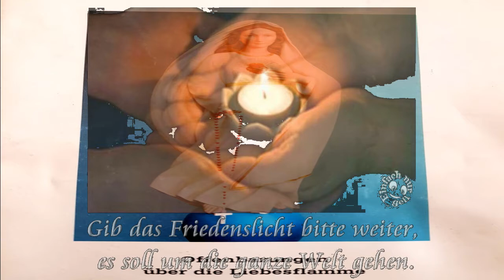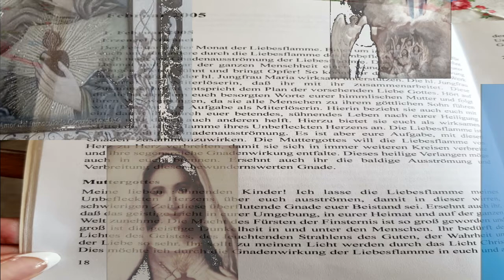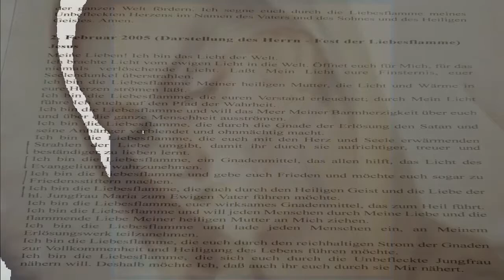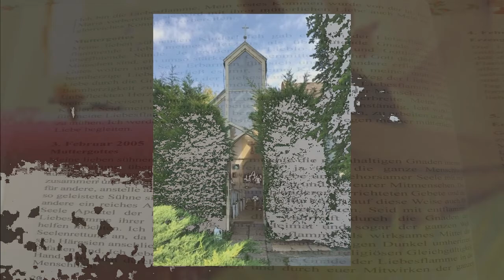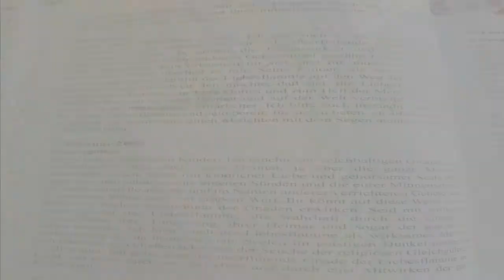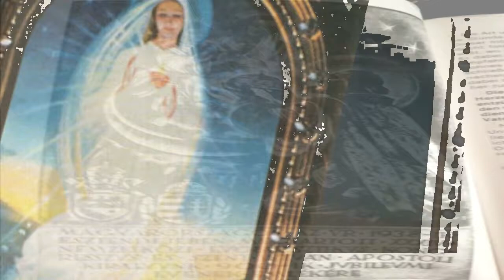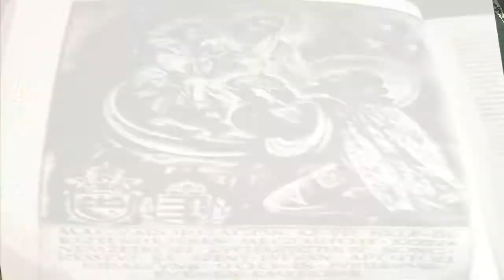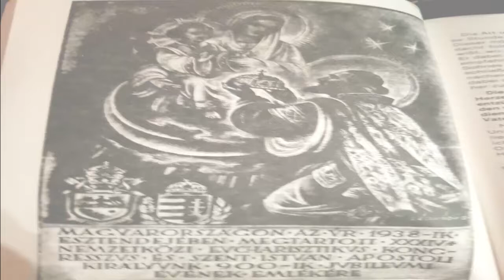Offenbarungen der Liebesflamme an Sr. Agnes... für den Februar